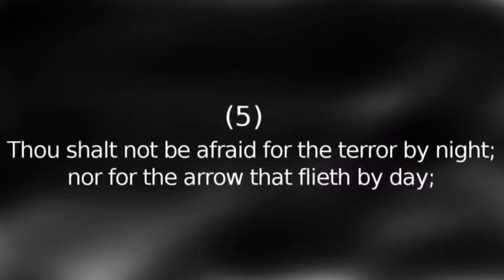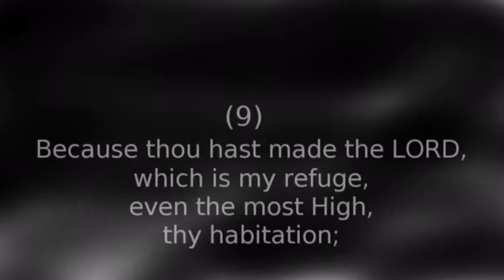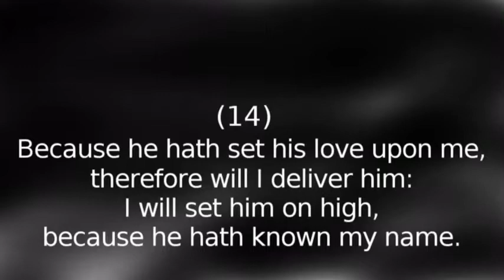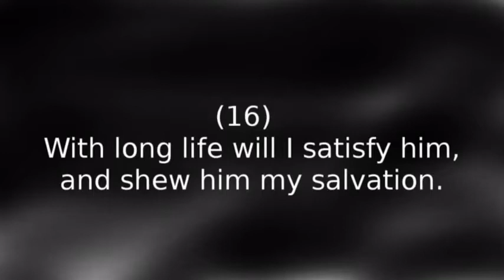Complete Psalm 91 sung (KJV)